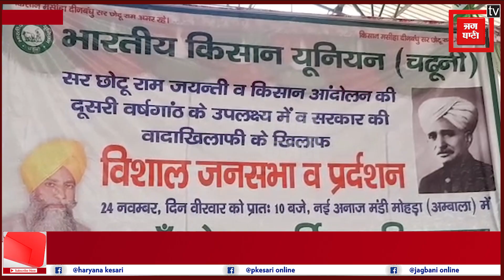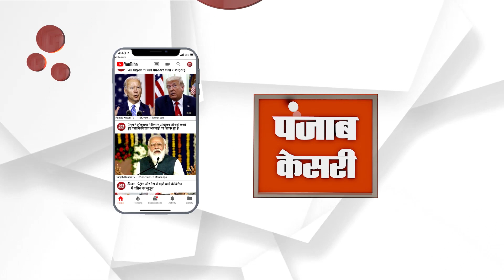किसान आंदोलन को हुए 2 साल पूरे, महा जनसभा कर किसानों ने दी सर छोटू राम को श्रद्धांजली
अंबाला की मोहड़ा अनाज मंडी में आज भारतीय किसान यूनियन चढूनी द्वारा किसान महाजन सभा का आयोजन किया गया,.. इस जनसभा में हरियाणा और पंजाब के हज़ारो की संख्या में किसान इकट्ठा हुए,.. वहीं इस मौके पर भारतीय किसान यूनियन के राष्ट्रीय अध्यक्ष गुरनाम सिंह चढूनी और दूसरे नेताओं ने सर छोटू राम की जयंती के अवसर पर उनको पुष्प अर्पित कर श्रद्धांजलि दी,.. हालांकि आज किसानों द्वारा रेल का चक्का जाम करने का प्रोग्राम था लेकिन रेलवे ने पहले ही अपने केस वापस लेने का फैसला ले लिया था और कल गृह मंत्री अनिल विज के आश्वासन के बाद किसानों द्वारा आज रोड जाम करने का निर्णय बदल दिया गया,..